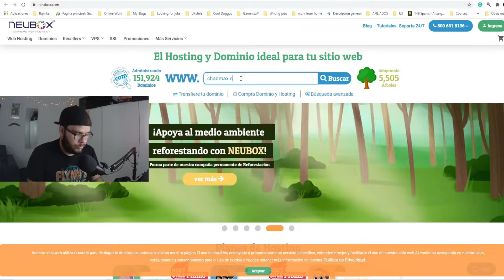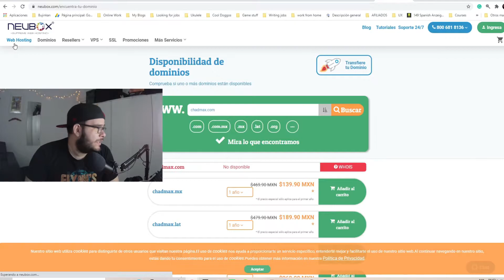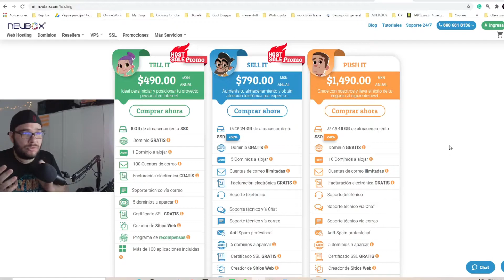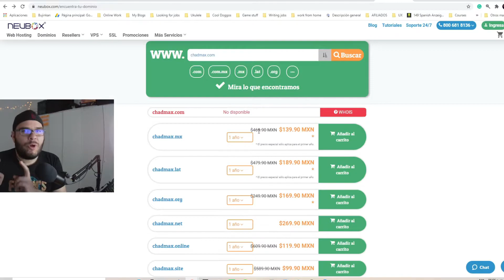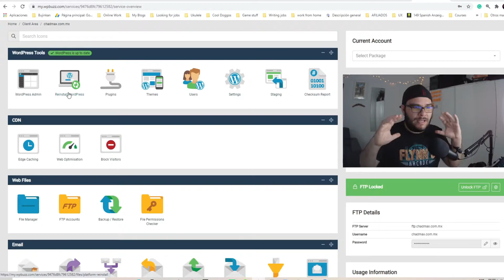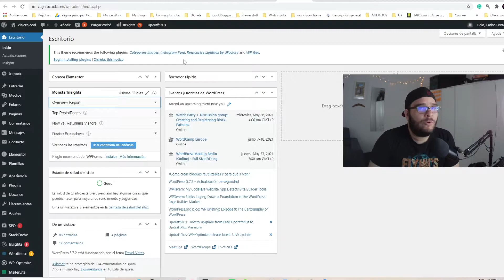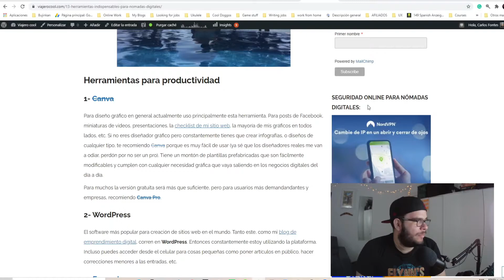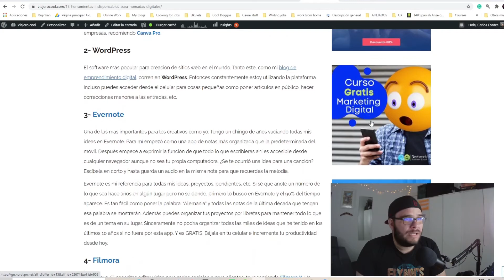1- Empieza tu propio blog en 5 SENCILLOS PASOS -Aprende a bloguear con Chadmax + Bienvenida al curso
Visita para conocer más sobre negocios digitales, mis libros y otros proyectos creativos.

¡Merch! Envíos a TODO EL MUNDO (mis diseños originales :D)

MIS HERRAMIENTAS DIGITALES:

- Mi software de edición de video y audio. Filmora

- El software más completo para negocios digitales de 2021, cuenta con versión GRATIS

- EL EQUIPO QUE USO:
Laptop - Razer Blade 15:

EXTRAS:
- Aprende cómo montar tu negocio digital DESDE CERO en menos de 6 meses COMPLETAMENTE GRATIS y en español

- Estudia en línea: Diseño UX, Diseño UI o programación y certifícate en menos de 6 meses. Si vives en Alemania, te puede salir GRATIS, mas info

- Abre una cuenta Payoneer en U.S.A. desde donde estés, excelente herramienta para negocios digitales: